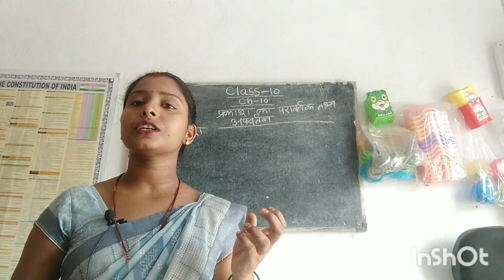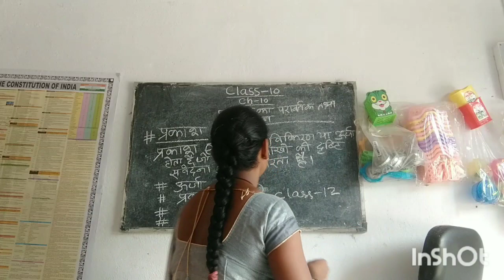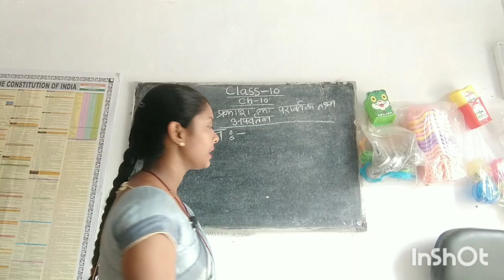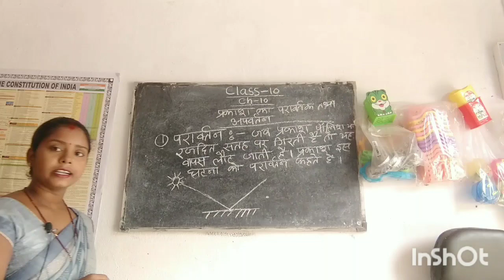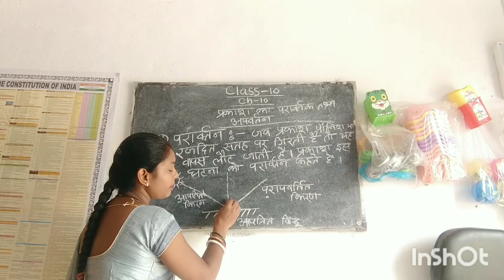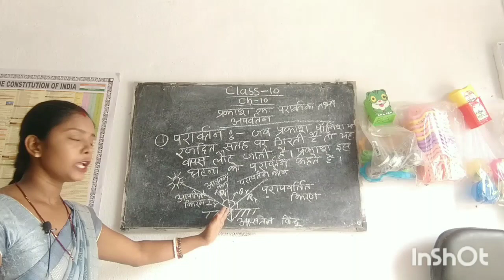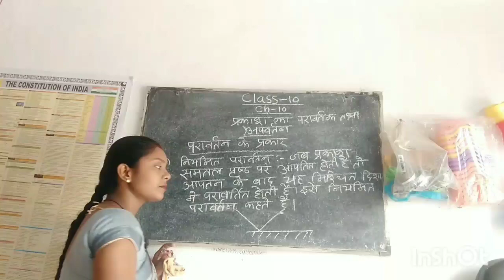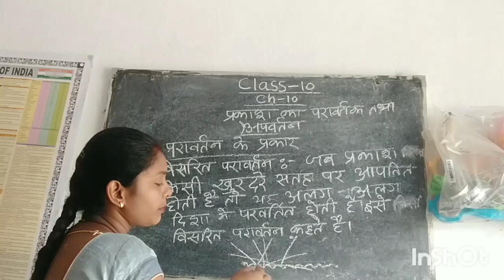class10-, chapter -10, प्रकाश का परावर्त्त न तथा अपवर्ता न @learningpalace5898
class-10, chapter -10, प्रकाश का परावर्त्त न तथा अपवर्ता ना @learningpalaca5898